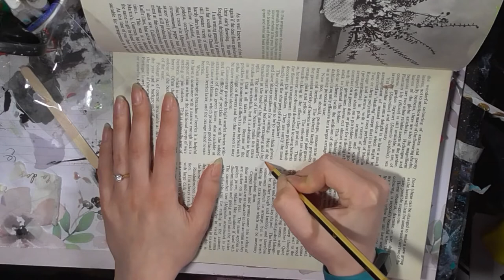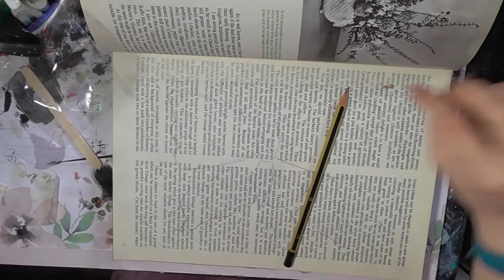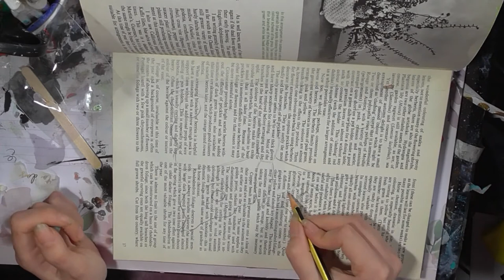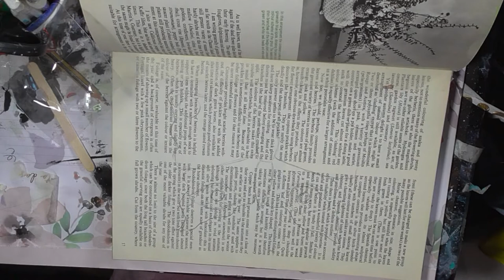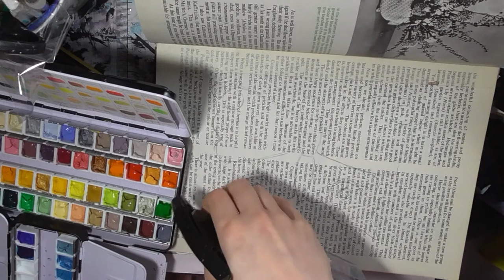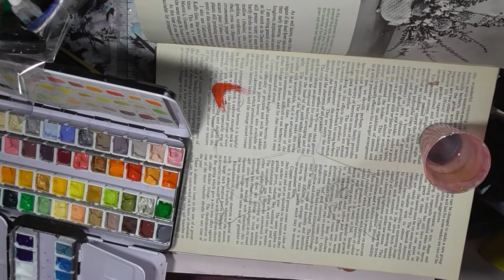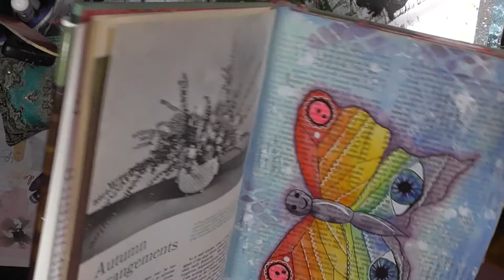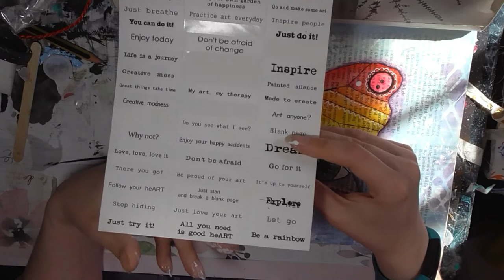Rainbow Butterfly journal page